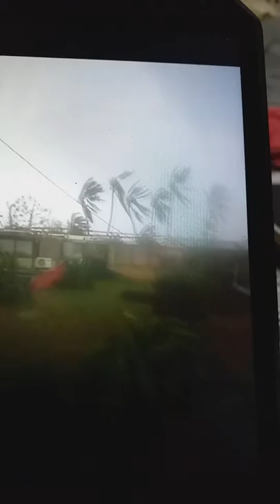typhone yutu in saipan october 23 2018 super typhone